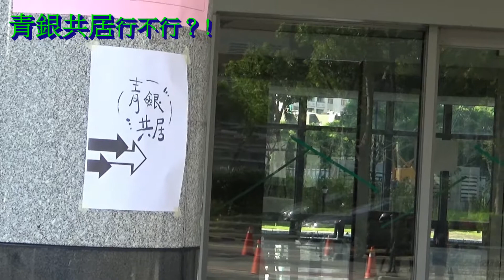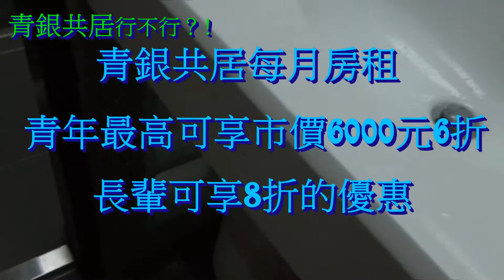高齡化居住新趨勢 新北市首推青銀共居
隨著高齡化時代的來臨，衍生許多獨居老人等社會問題，新北市政府近日與社會企業玖樓合作，在三峽的社會住宅推出「青銀共居」實驗計畫，除了希望藉由老年人和年輕人的共居，為社會住宅找到更多元的可能性外，也能進一步解決相關的社會居住問題，如果一切順利，整個計畫預計明年就能正式上路。